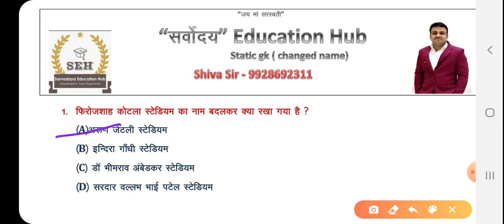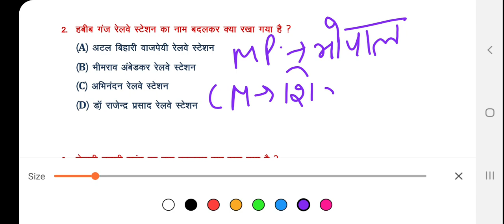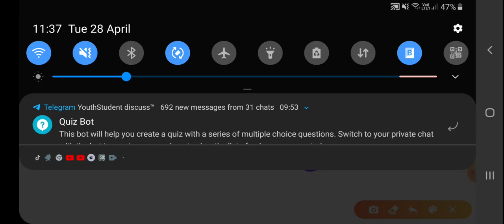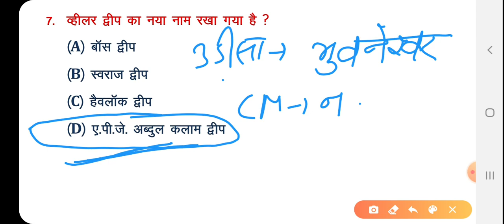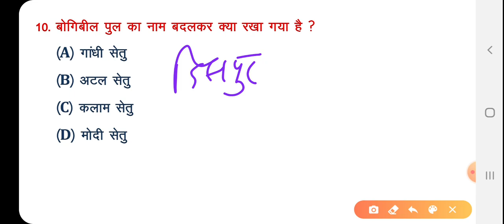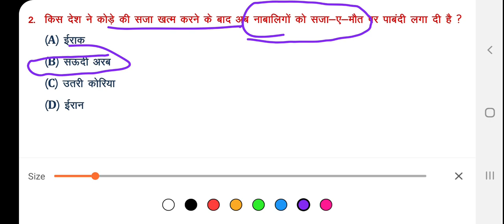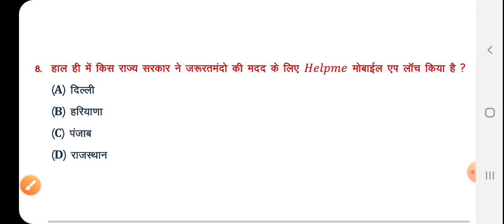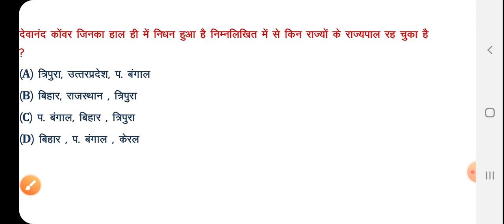Static and current affairs 28 april || changed name of important place of india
This video will be very beneficial from the point of your exam . From basic to high level content will be provided by us .
Basic method as well as ratio method is discussed in this video with higher skill .
You must join us for learn something new and special
Thanks
Download pdf with answer key -

Offline batch for SSC, Bank, Railways , REET , Patwar , etc